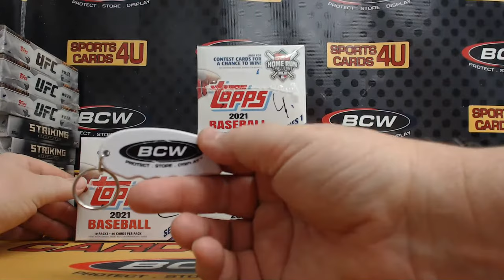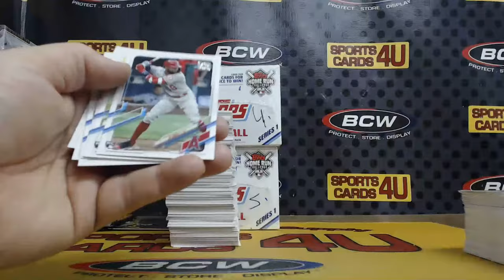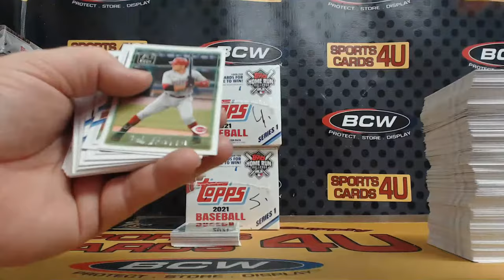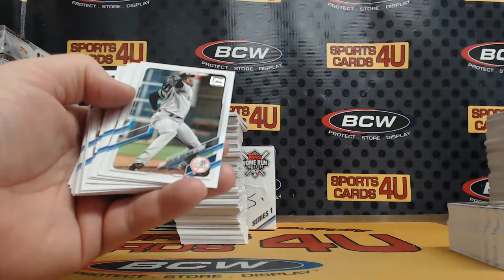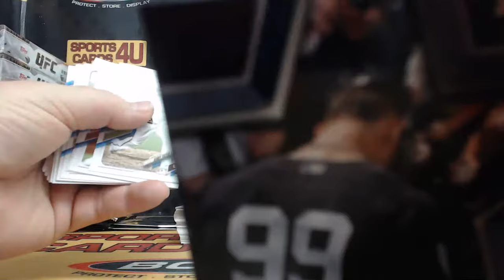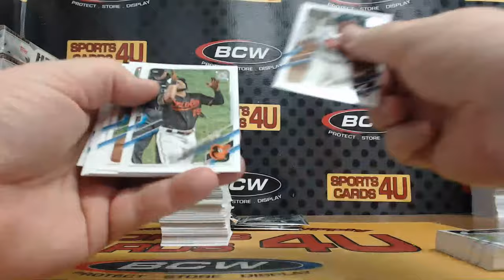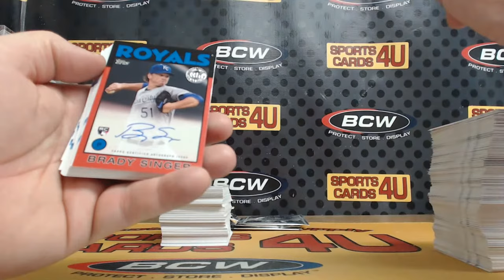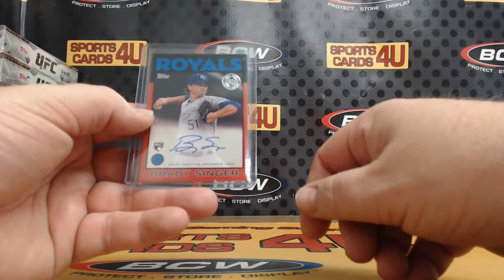2021 Topps Series 1 Jumbo Baseball 3Box Half Case Team Break #20 (3-1-21)